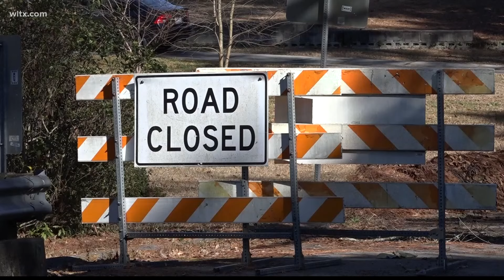Gov says unions not need in SC during State of the State address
He also talked about more money for teachers and money for the state's infrastructure and educating the workforce.